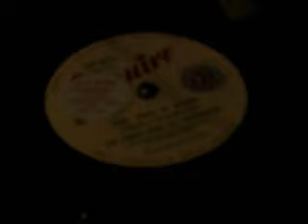For you a Bone - Vic Lewis and his Orchestra - Esquire m-7-74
Vic Lewis and his Orchestra - "For you a Bone" Esquire 10-021 (m-7-74)
Thorne - Chamberlain (Ronnie Chamberlain on alto - saxophone)